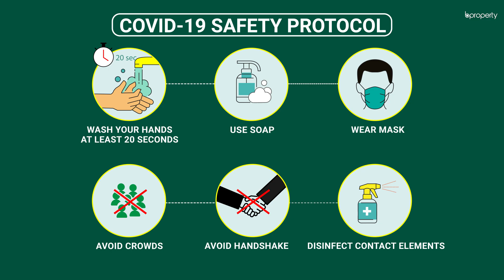Valuable 1,850 Sq. Ft. Flat in Banasree | Flat for Rent in Dhaka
Banasree moves on, in development and progress, as time would have it. The busy streets, clusters of stalls and marvelously-set ambiance nestle the range of schools and colleges which illuminate the future of children while providing them with memories of a lifetime. This 1,850 Sq. Ft. apartment is supported by a strong foundation and portrayed in the form of spacious rooms and an attractive outlook. Whatever you will find here, is sure to captivate you, befriending your needs of comfort and consoling your stress at all times. for more info or call